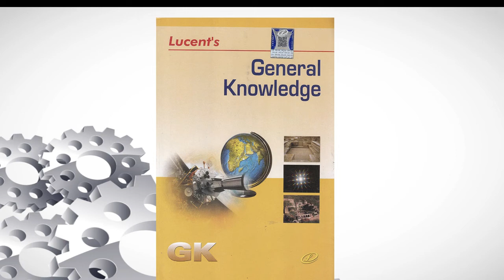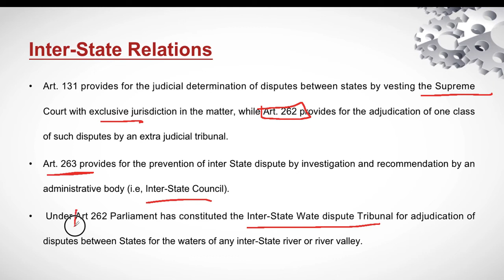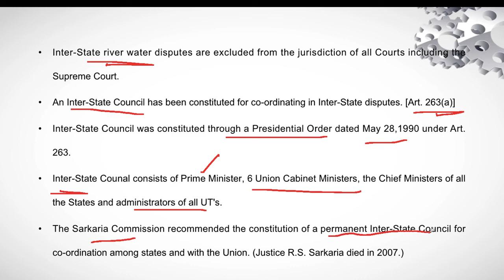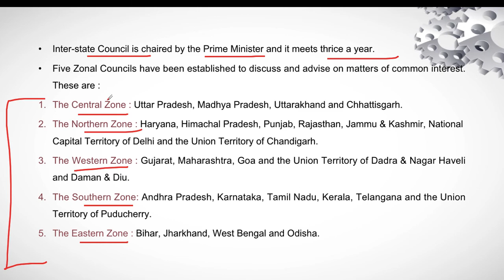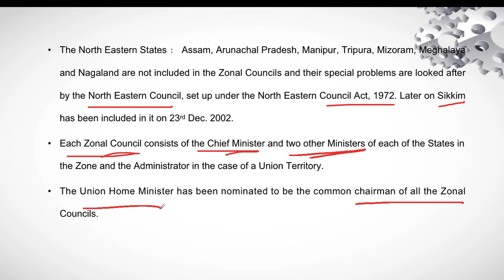(L-56) Inter-State Councils || Article 131, Article 262, Article 263 || UPSC || SSC || CDS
Lucent GK
Indian Polity
Inter-State Councils
Article 131, Article 262, Article 263